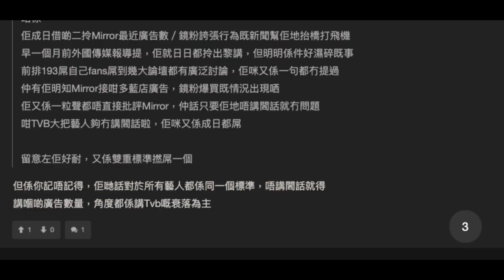20210918 集結連登火火哥回應，一睇就知係啤梨晚報打女人偷錢賊林匡正 （咁睇易啲睇得出）